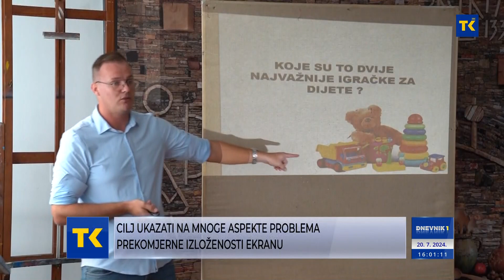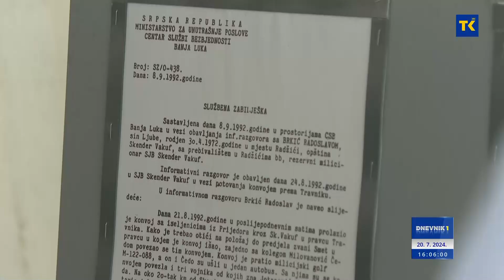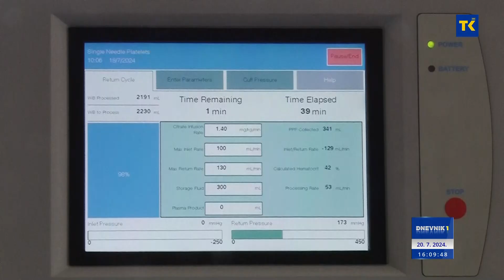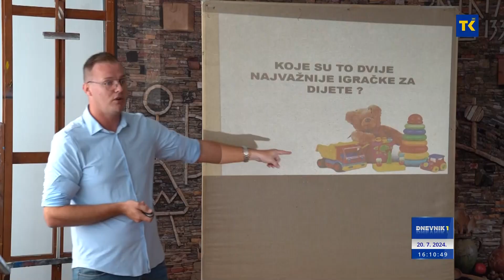DNEVNIK 1 20-07-2024